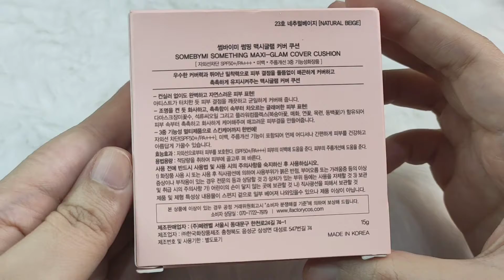Some by Mi Something Maxi Glam Cover Cushion